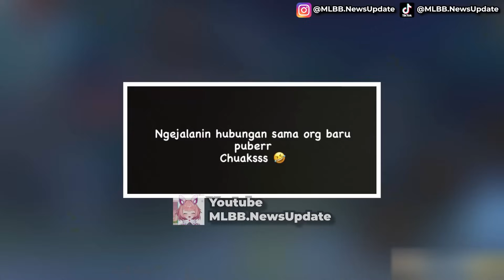APAAN NIH?! SKYLAR DI-FlTNAH NGERUSAK RRQ QUINNIE😱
waduh skylar kenapa lagi ini? habis kena kontroversi dikeluarin sama rrq, sekarang ada drama lagi yang muncul!? dan hubungannya kali ini sama quinnie!!!